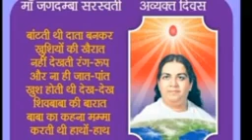மம்மா வகுப்பு நிராகாரமான உலகம்